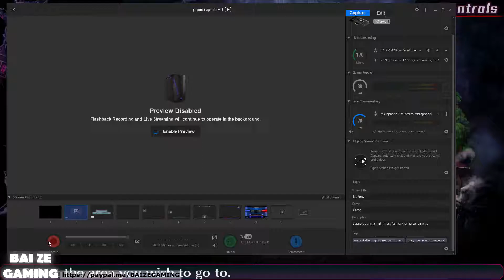Mary Skelter Nightmares 53 Waterslide Area 4 and 5 Dungeon!